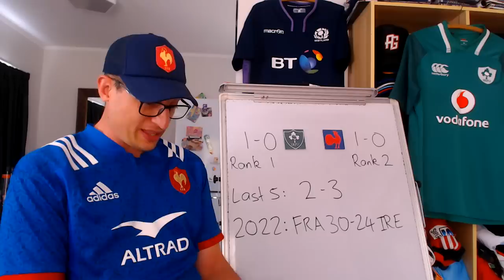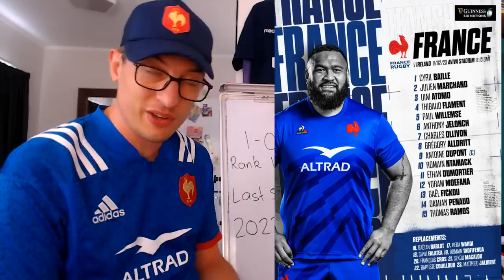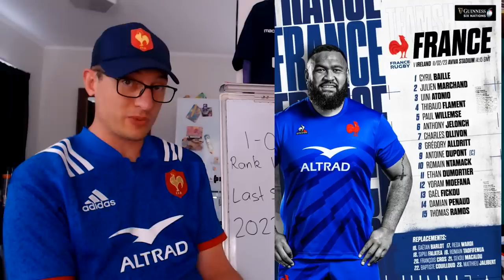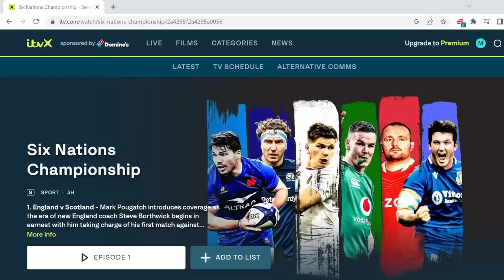Previewing Ireland v France - Six Nations 2023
Previewing 6 Nations 2023 Ireland vs France: Lineups, Recent Results, Stats & Predictions

Ireland: 15 Hugo Keenan, 14 Mack Hansen, 13 Garry Ringrose, 12 Stuart McCloskey, 11 James Lowe, 10 Johnny Sexton (c) 9 Conor Murray, 8 Caelan Doris, 7 Josh van der Flier, 6 Peter O’Mahony, 5 James Ryan, 4 Tadhg Beirne, 3 Finlay Bealham, 2 Rob Herring, 1 Andrew Porter
Replacements: 16 Ronan Kelleher, 17 Dave Kilcoyne, 18 Tom O’Toole, 19 Iain Henderson, 20 Jack Conan, 21 Craig Casey, 22 Ross Byrne, 23 Bundee Aki

France: 15 Thomas Ramos, 14 Damian Penaud, 13 Gael Fickou, 12 Yoram Moefana, 11 Ethan Dumortier, 10 Romain Ntamack, 9 Antoine Dupont (c), 8 Gregory Alldritt, 7 Charles Ollivon, 6 Anthony Jelonch, 5 Paul Willemse, 4 Thibaud Flament, 3 Uini Atonio, 2 Julien Marchand, 1 Cyril Baille
Replacements: 16 Gaëtan Barlot, 17 Reda Wardi, 18 Sipili Falatea, 19 Romain Taofifénua, 20 Francois Cros, 21 Sekou Macalou, 22 Baptiste Couilloud, 23 Matthieu Jalibert